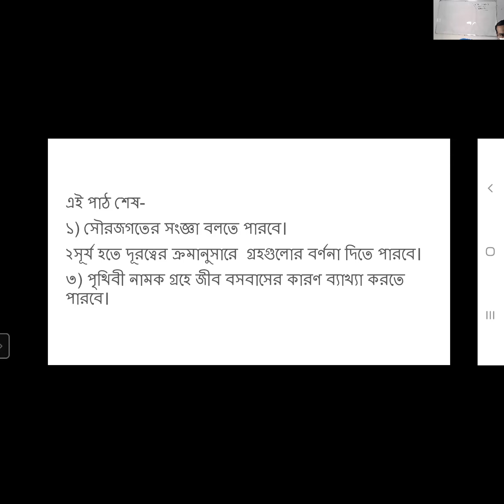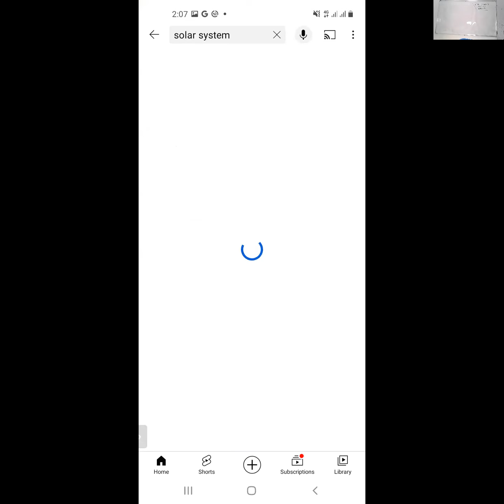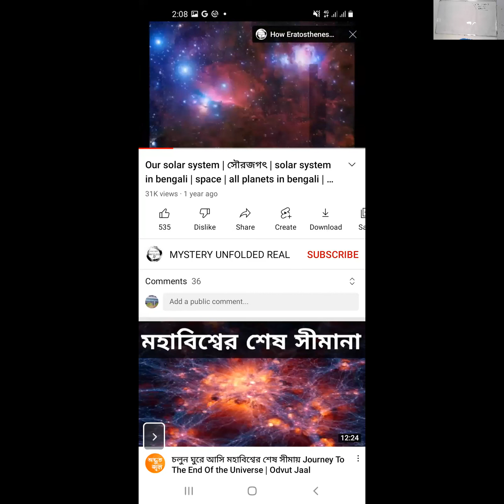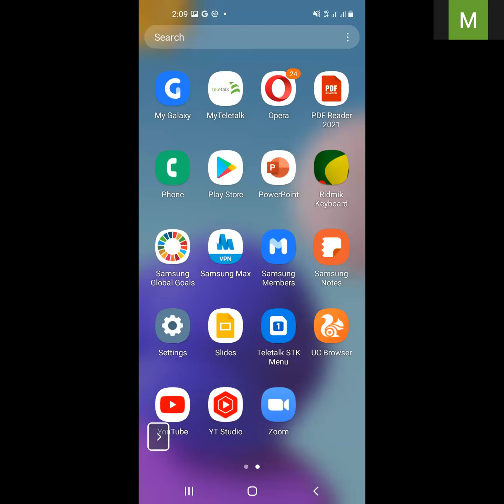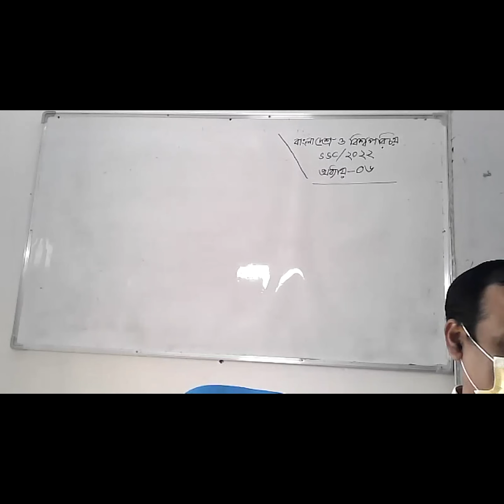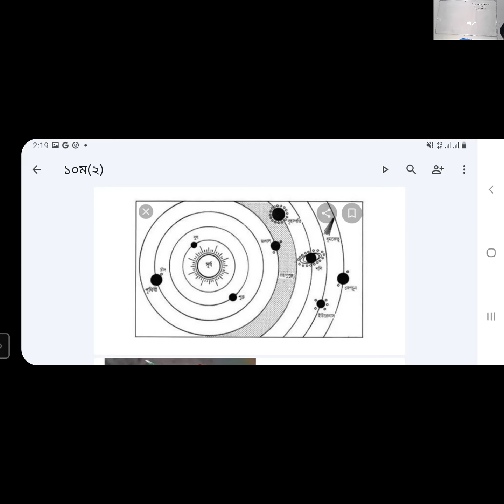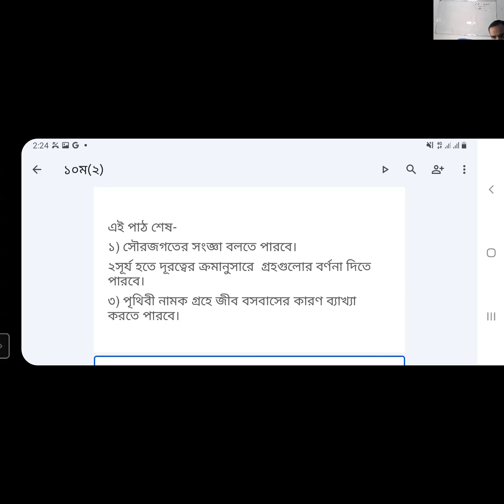Class Ten BGS